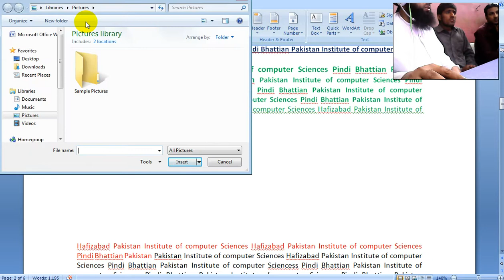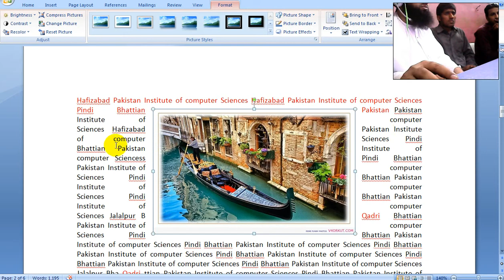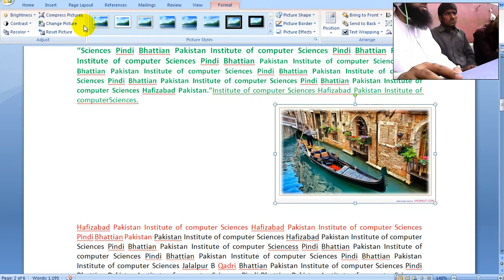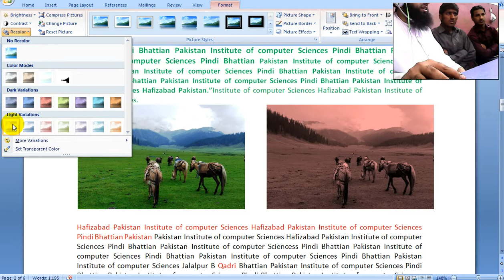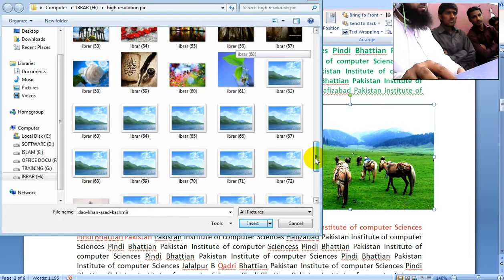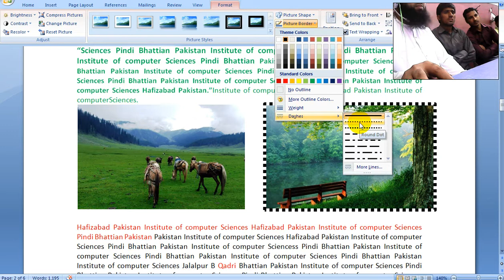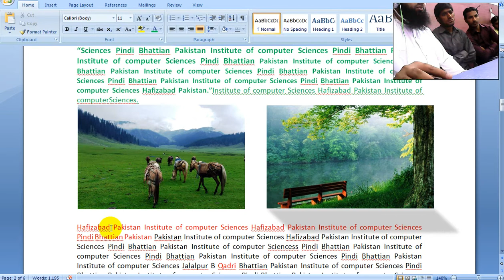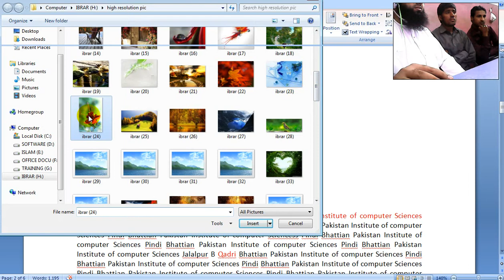ms word 2007 tutorial in urdu / hindi Insert picture and formatting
MS Word 2007 Part: ( 3 ) Tutorial in Urdu / Hindi Insert Picture and Formatting MS Office Course Start
This article explains all the ways you can access the text wrapping options and some common examples. ... For detailed information on moving and positioning pictures and objects in Word 2016 and Word 2013, see Use Word Layout Options to move pictures. ... Use wrap points to adjust text